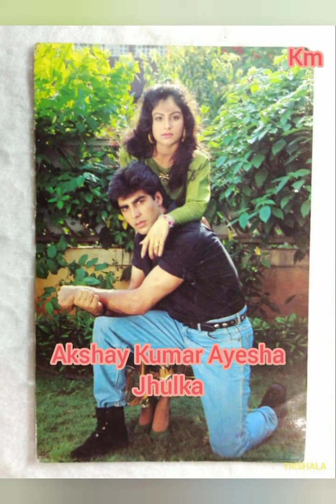beautiful 😍 Ayesha Jhulka aur Akshay Kumar ❤wallpaper#youtube